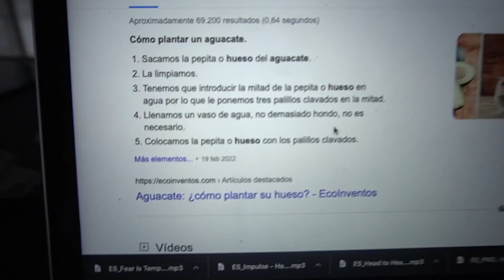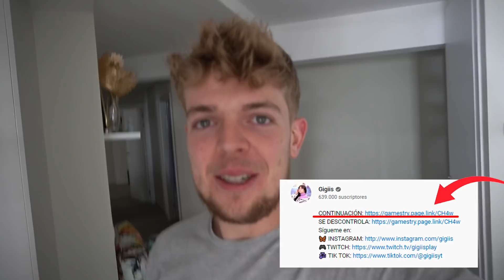TENGO UN NUEVO BEBÉ * Ha nacido en casa * Gigiis